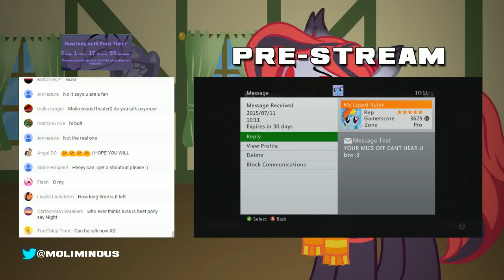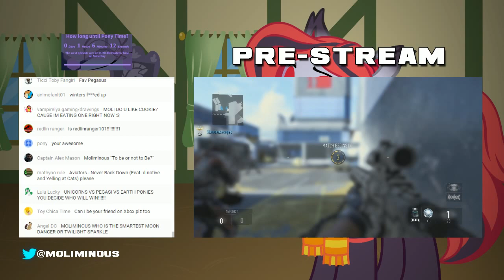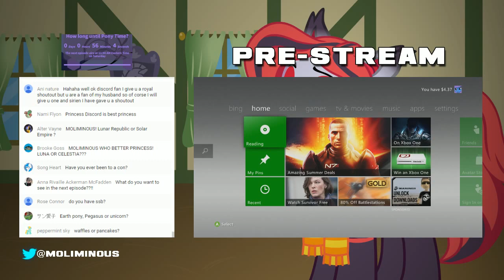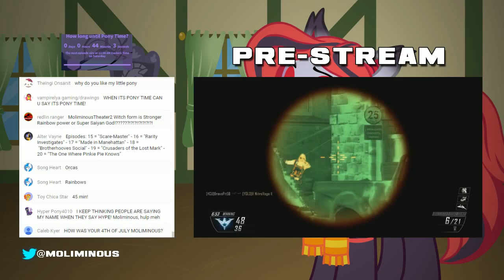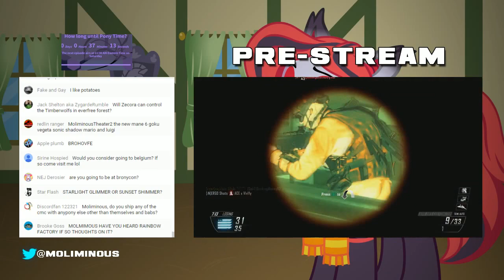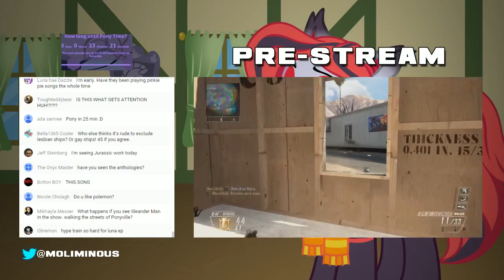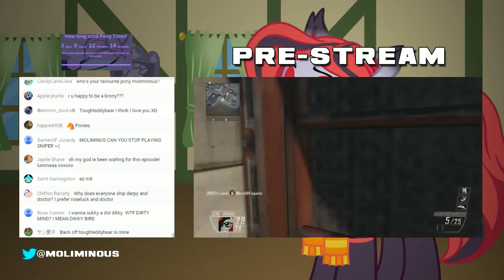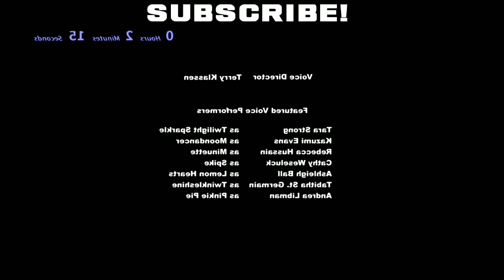[LIVE] My Little Streams "Do Princesses Dream of Magic Sheep?" [CHAT]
Episode discussions, live reactions, and community participation